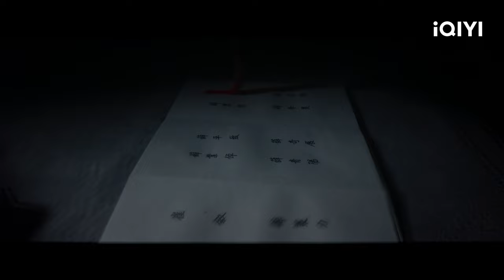【宁安如梦预告】前尘已尽，过往云烟，寻一处安宁，只待故人归 | 宁安如梦 Story of Kunning Palace | 白鹿 张凌赫 | ❤︎爱奇艺心动剧场❤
【剧情简介】爱奇艺原创陆剧《宁安如梦》。姜雪宁（白鹿饰）曾费尽心机当上皇后，却在宫变中被逼自杀。现在，姜雪宁的梦想就是远离权力，主宰自己的人生。可阴差阳错她还是入宫做了伴读，成为帝师谢危（张凌赫饰）的学生，姜雪宁一边接受谢危的教导，一边暗暗筹谋。经过姜雪宁和谢危的运筹帷幄，燕家满门性命得保。血冠礼风波后，姜雪宁无意间卷入了朝廷剿灭平南王乱党的计划，与白月光张遮（王星越饰）一起深入敌营，危急关头姜雪宁以身为张遮挡箭，但二人白瓶有隙，终是无法相守。敌国大月来犯，长公主沈芷衣（刘些宁饰）毅然踏上和亲之路。姜雪宁为解救好友沈芷衣随谢危北上讨伐大月，重重危机中谢危为保护姜雪宁甚至不惜伤害自己，二人日渐生情。然更大的阴谋逐渐浮出水面，竟直指二十年前平南王事件的真相。最终姜雪宁与谢危联手揭开了当年真相，姜雪宁也用爱感化了谢危，二人终成眷属。

主演：白鹿 张凌赫 王星越 刘些宁